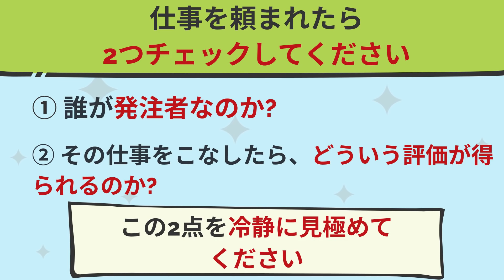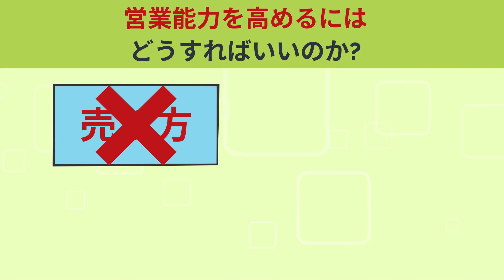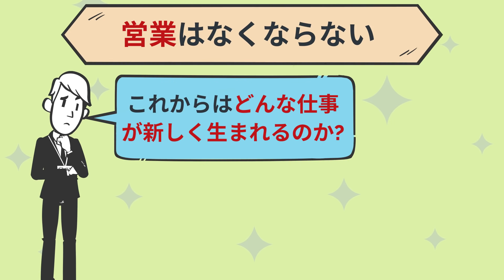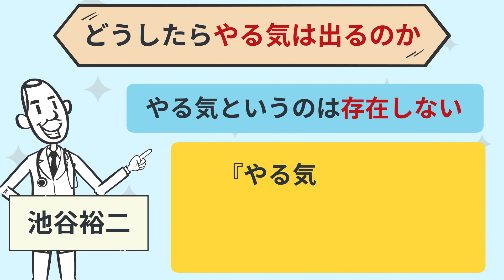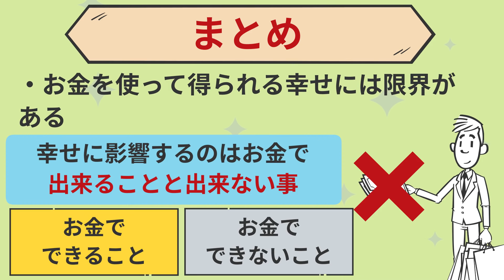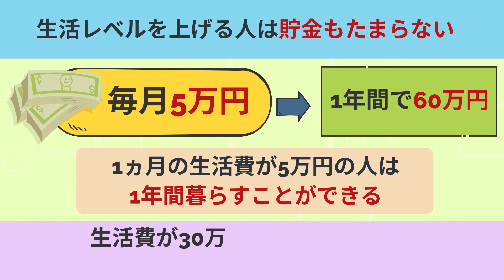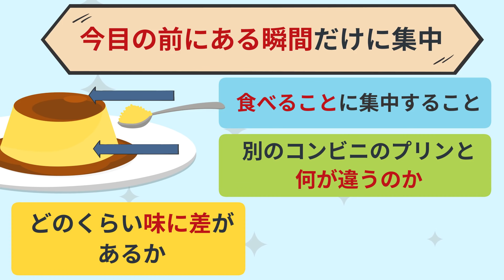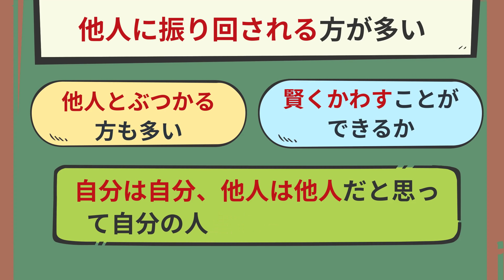【神】悩みがある方必見！！逆転の思考法！いつでもマイペースを貫く7つの習慣「自分は自分、バカはバカ。」ひろゆき（西村博之）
⬛今回はひろゆきさんの『自分は自分、バカはバカ。』ついて解説していきます。

自分は自分、バカはバカ。 他人に振り回されない一人勝ちメンタル術（ひろゆき（西村博之）著 / SBクリエイティブ）

大切なことは7個あります。

00:00 オープニング
00:57 ① 仕事を頼まれた時の2つのポイント
02:05 ② 営業スキルが人間の仕事になる
07:43 ③ それっぽい提案ができる人が1人勝ちする
08:56 ④ 勝手にやる気が続く方法
10:28 ⑤ 幸せになるのにお金はそこまで必要ない
12:39 ⑥ 自分の維持費を上げない
15:16 ⑦ 目の前の出来事に集中する
16:53 まとめ

⬛今だけ無料！Kindle unlimitedはこちら

1. 商品が事前の記載説明と違っている場合
2. 商品の品質が著しく粗悪なもの
3. 不具合により購入された商品をダウンロードできない場合。